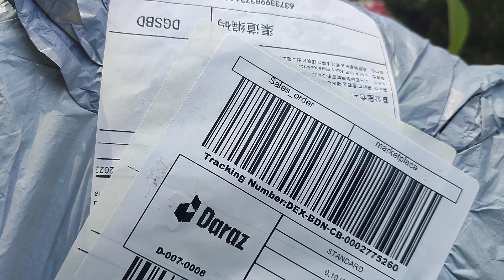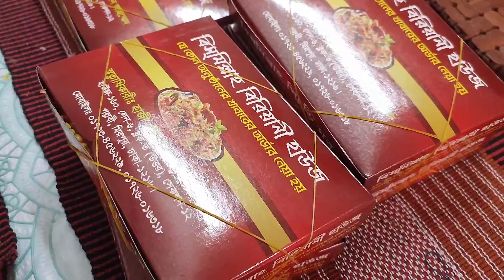একটা দিন রান্নার কাজ থেকে ছুটি পেলে ভালোই লাগে l হাতখরচের টাকা বাচিয়ে হাসবেন্ডকে কি উপহার দিলাম🧡💛💜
In today's video I shared a vlog of my holiday. My husband treated everyone with his first paycheck.In today's blog, I have saved my money and gifted my husband.

🍀হাসবেন্ডের সাথে ঝগড়া।